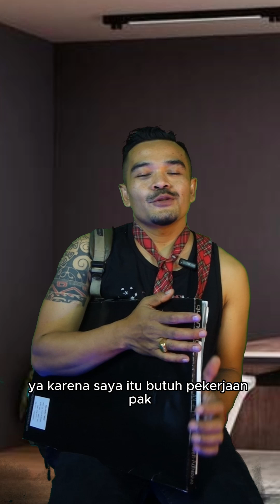Tips melamar kerja untuk FRESH GRADUATE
3 hal yg boleh dan tidak boleh dilakukan ketika melamar pekerjaan untuk fresh greduate APA KABAR SUKSES,,,